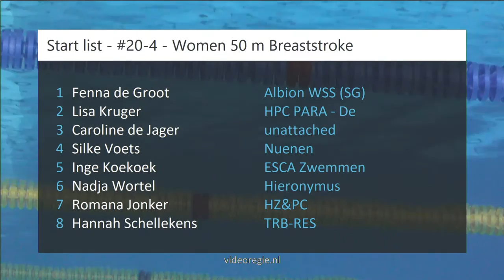#20-4 - Women 50 m Breaststroke - ONK kb Tilburg 2019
ONK kb Tilburg 2019 - #20-4 - Women 50 m Breaststroke | Zwemmen